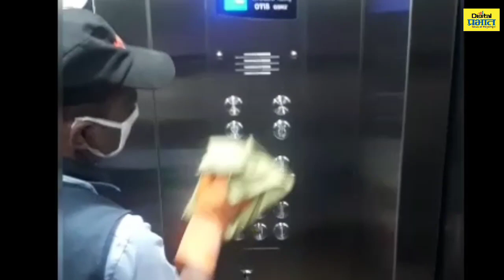कोरोनाचा सामना करण्यात मगरपट्टा व नांदेड सिटी अव्वल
पुणे-  कोरोना विषाणूंचा संसर्ग (COVID-19) रोखण्यासाठी मगरपट्टासिटी व नांदेडसिटी व्यवस्थापनाने राज्य शासनाच्या आरोग्य विभागाच्या मदतीने व शासनाने जारी केलेल्या मार्गदर्शक तत्वांच्या आधारे दोन्ही शहरांमधील नागरिक तसेच या शहरातील माहिती तंत्रज्ञान कंपन्यांमधील कर्मचाऱ्यांसाठी सुरक्षिततेसाठी विविध उपाययोजना अंमलात आणल्या आहेत.